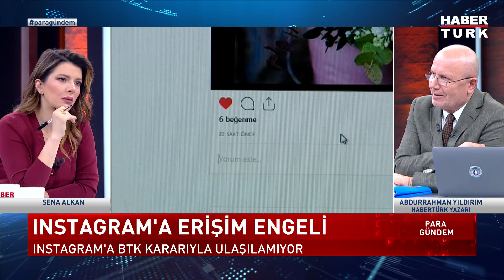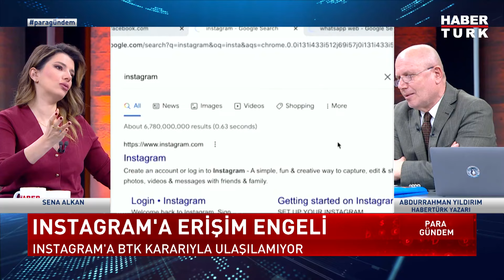Hamas lideri Haniye neden Tahran'da hedef alındı? | Para Gündem - 2 Ağustos 2024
Haniye nasıl öldürüldü? Hamas lideri Haniye nasıl öldürüldü?
Haniye'nin olduğu odada bomba mı vardı? İran'a mesaj mı verildi?
Hamas lideri Haniye neden Tahran'da hedef alındı? Haniye suikastı neleri değiştirir?
Enflasyonla mücadele nasıl? Resesyon riski var mı?
Enflasyona karşı ne yapılmalı? Ekonomiyi etkileyen faktörler ne?
Gazze'de bundan sonra ne olacak? Hamas lideri Haniye'nin öldürülmesi ne anlama geliyor?

Para Gündem'de Sena Alkan sordu; Gazeteci Gürkan Zengin, Habertürk Yazarı Abdurrahman Yıldırım ve Ülke TV Genel Yayın Yönetmeni Hasan Öztürk değerlendirdi.